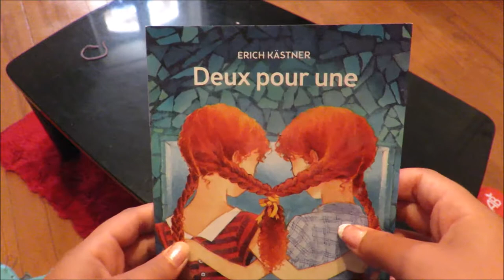Présentation d'un livre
"Deux pour une" de Erich Kästner
A partir de 9 ans.
219 pages.